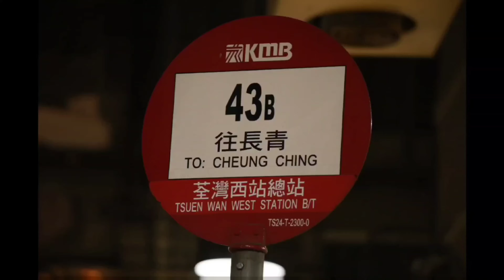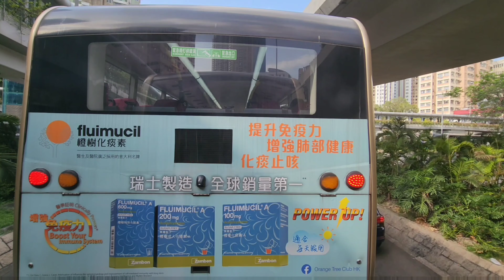九巴43B路線ATENU816 TV4474荃灣西站往青衣(長青邨)（縮時影片）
九巴43B路線來往荃灣西站及青衣(長青邨)，九巴43B路線於1988年2月15日投入服務，當時來往長青及荃灣碼頭，以配合青荃橋通車。1991年12月6日往長青方向改經聯仁街，不經古坑道。1995年1月23日因應連接青荃路及德士古道的天橋通車，往荃灣方向改經該處，不經下方之迴旋處。1995年2月6日來回程繞經青衣碼頭總站。2003年10月26日荃灣總站遷往荃灣西站，以配合荃灣西站公共運輸交匯處啟用。2022年12月19日來回程改經青山公路-荃灣段，不經沙咀道。剛剛上載了本路線43B由荃灣西站往青衣(長青邨)的全程行車片段：
現上載本路線的縮時行車片段，九巴43B路線由荃灣西站往青衣長青邨經過大河道、青山公路-荃灣段(千色店對面)、大窩口站、經德士古道天橋及青荃路直達青衣長安總站、楓樹窩體育館、青衣邨、綠悠雅苑、青衣碼頭、翠怡花園、長青邨青梅樓、長康邨、青盛苑最後青衣長青邨總站，全程17個車站，以上片段是九巴43B路線由荃灣西站往青衣長青邨縮時行車片段：
(01)荃灣西站總站（TSUEN WAN WEST STATION BUS TERMINUS）
(02)大河道（TAI HO ROAD）
(03)眾安街（CHUNG ON STREET）
(04)大窩口轉車站(A1)（TAI WO HAU INTERCHANGE(A1)）
(05)青衣轉車站長安總站(A7)（TSING YI BUS INTERCHANGE CHEUNG ON BUS TERMINUS(A7)）
(06)楓樹窩體育館（FUNG SHUE WO SPORTS CENTRE）
(07)青衣邨宜業樓（YEE YIP HOUSE TSING YI ESTATE）
(08)綠悠雅苑（GREENVIEW VILLA）
(09)青衣碼頭（TSING YI FERRY）
(10)翠怡花園（GREENFIELD GARDEN）
(11)長青邨青梅樓（CHING MUI HOUSE CHEUNG CHING ESTATE）
(12)長康邨康富樓（HONG FU HOUSE CHEUNG HONG ESTATE）
(13)長康邨康盛樓（HONG SHING HOUSE CHEUNG HONG ESTATE）
(14)長康邨康豐樓（HONG FUNG HOUSE CHEUNG HONG ESTATE）
(15)長康邨康祥樓（HONG CHEUNG HOUSE CHEUNG HONG ESTATE）
(16)青盛苑（CHING SHING COURT）
(17)長青巴士總站（CHEUNG CHING BUS TERMINUS）